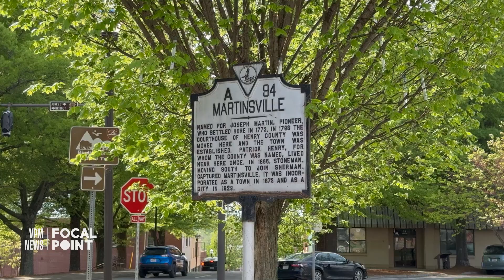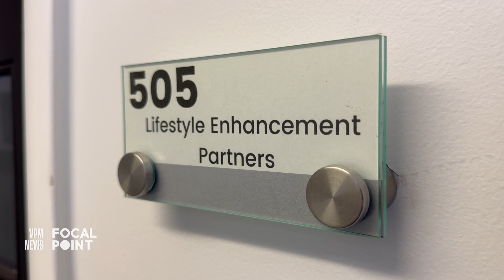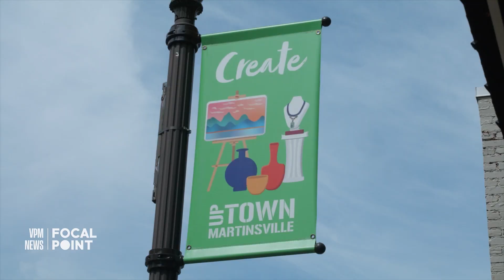A local man is a catalyst for change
Derrick Ziglar, who was a Martinsville high school football star and graduated from VMI, found success in real estate in Dallas. He recently returned home to help revitalize his community by buying property, serving on boards and mentoring others. Local business owner Natalie Hodge said, “Derrick represents a young person who’s come back and who’s investing time and talent into the community.”